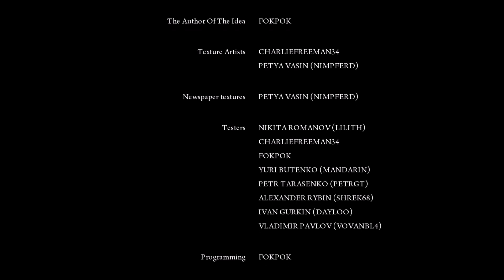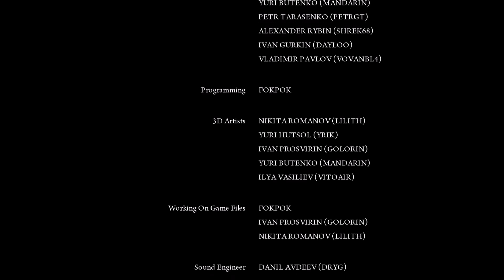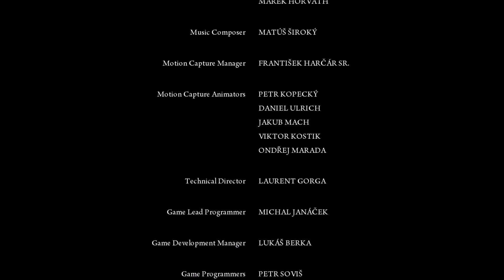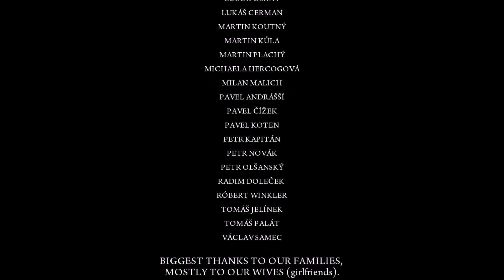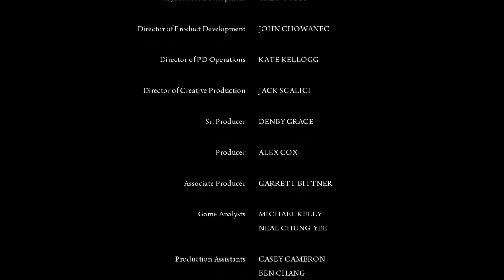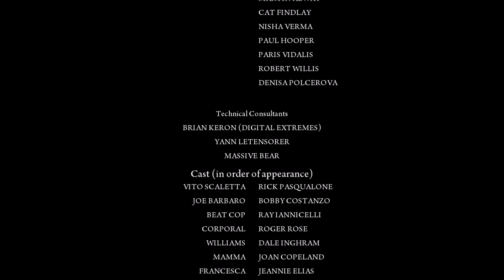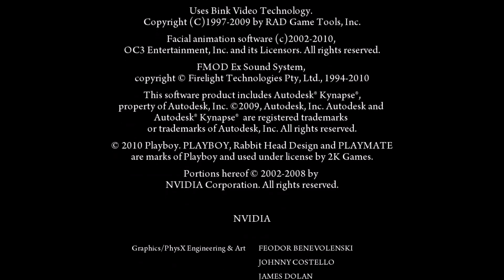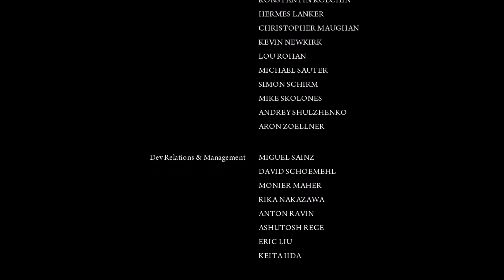Mafia 2 - Final Cut - Kapitola 15 - Per Aspera Ad Astra (CZ)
Jelikož už máme finále hry tak chci říct že jsem si to moc užil a bylo to super Hangar 13 by si měl vzít příklad jelikož dodělaná hra vypadá jinak než nedodělaná. Mod je samozřejmě sice ještě ve vývoji ale až ho autoři dokončí bude to pecka.